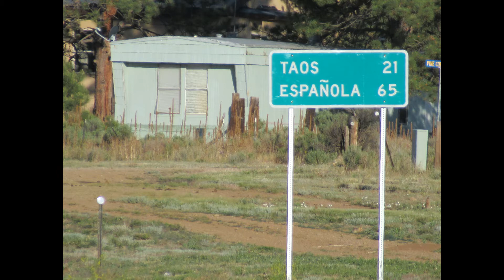Angel Fire NM 2018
Created for friends and family as a hobby.